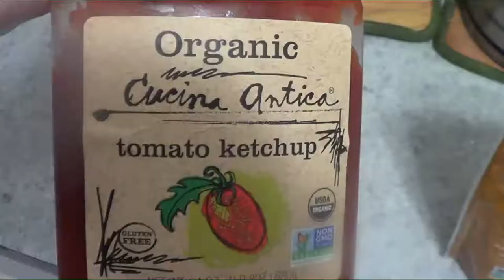ЕДА БЕЗ ВРЕДА! СВЕКОЛЬНАЯ ИЛИ БУРЯКОВАЯ ИКРА! ДИЕТИЧЕСКАЯ ЕДА! ЛЕГКО И ПРОСТО!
СВЕКЛА - ОДИН ИЗ САМЫХ ПОЛЕЗНЫХ ОВОЩЕЙ НА СВЕТЕ!
ПРЕДЛАГАЮ БЛЮДО ИЗ УКРАИНСКОЙ КУХНИ - БУРЯКОВАЯ ИКРА С ЛУКОМ.
Thank you for supporting my channel!